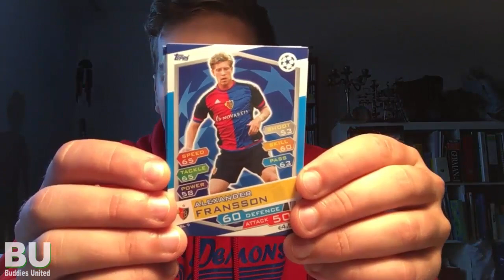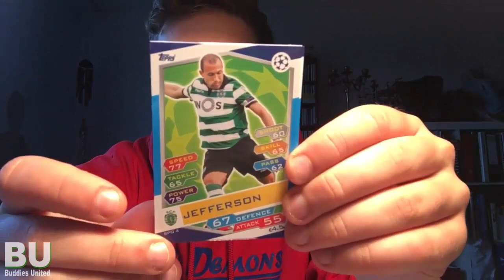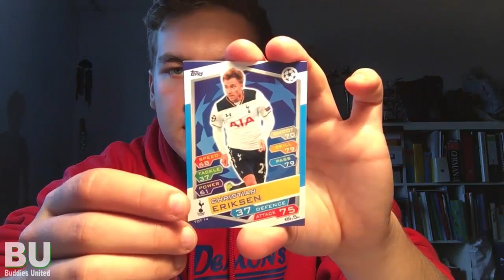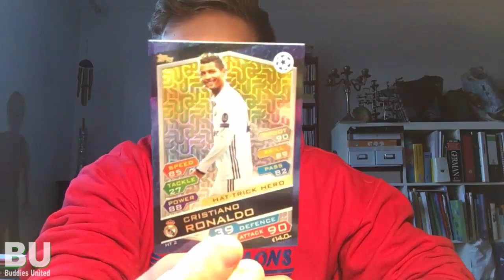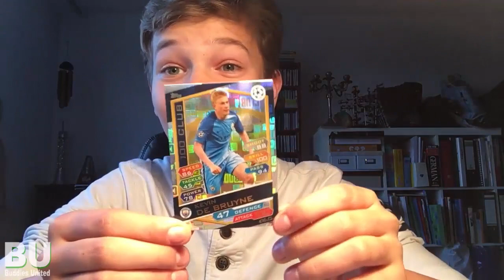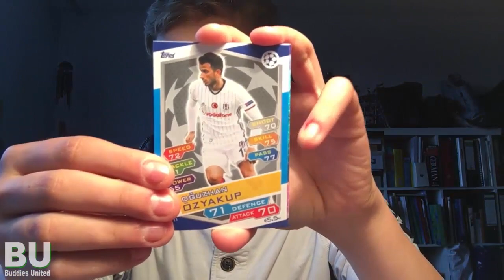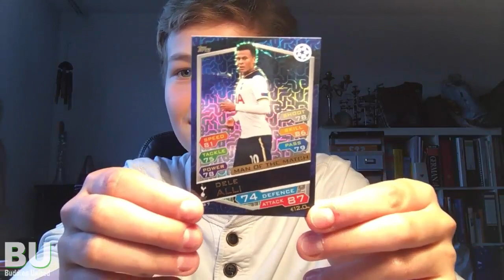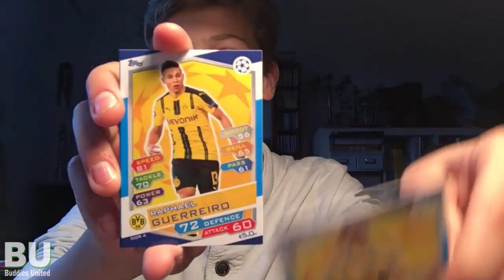CLUB 100 & HATTRICK HELD!!! | Match Attax CL 2016/17 | PACK WAR S2E8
Wenn ein Kauf über diesen Link zu erfolgt, dann bekommen wir einen kleinen Teil des Kaufpreises als Provision. Der Käufer zahlt dabei den regulären Preis und dies ist der einfachste Weg uns zu unterstützen. :)